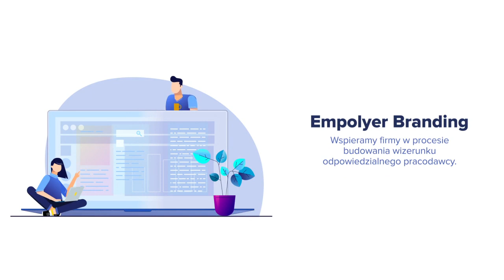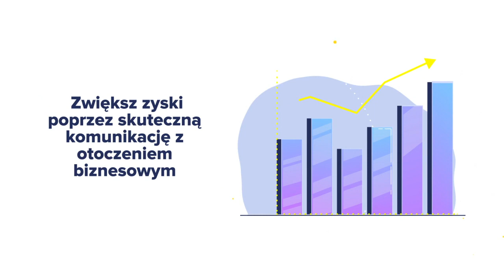Praca w portalu Polishnews24.com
Znajdź pracę z portalem Polishnews24.com